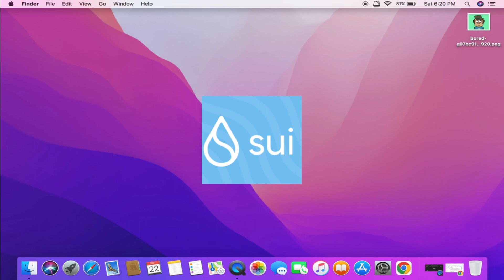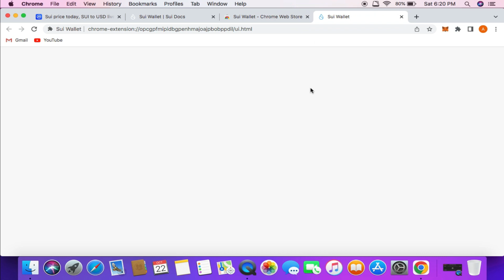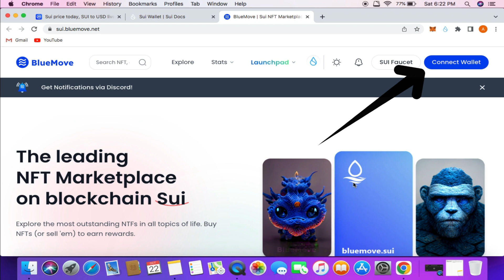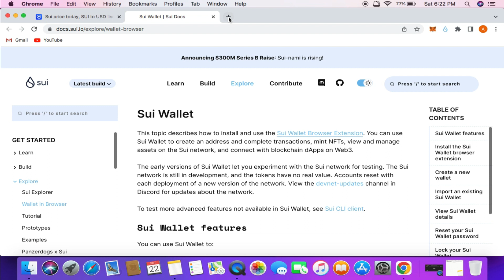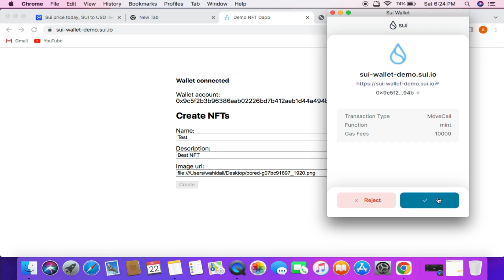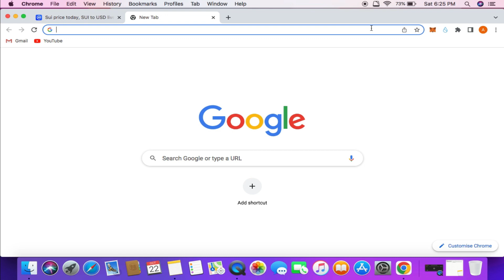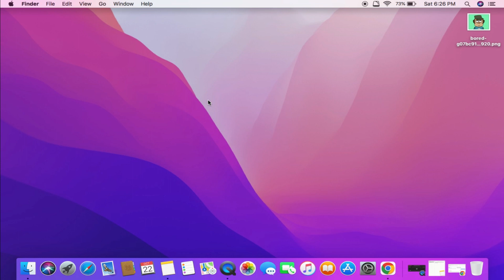SUI Token Airdrop Step by Step Guide | SUI Blockchain Airdrop Step By Step Guide DON'T MISS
About This Video:
In today's video we talk about an airdrop and how we can participate in it and get the airdrop.

Cover Topic:
SUI Token Airdrop Step by Step Guide
SUI Blockchain Airdrop Step By Step Guide

Timestamps:
0:00 Intro
0:25 Start Video
0:42 SUI Wallet Install
2:20 Get Airdrop
3:25 NFT Mint